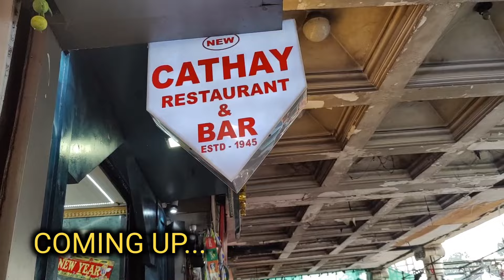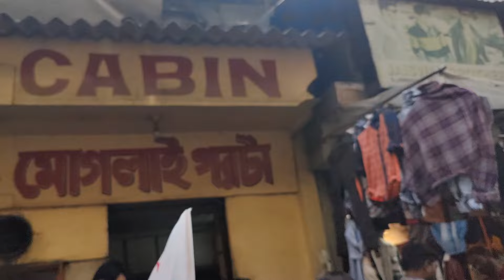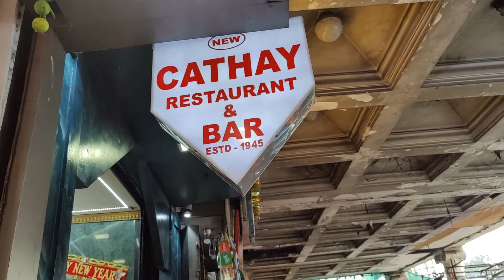Lost in Kolkata:A Kashmiri Exploring Culture, Cuisine,and Heritage! | Part 02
Join me on a captivating journey as a Kashmiri exploring the vibrant tapestry of Kolkata. In this video, we dive deep into the city's rich culture, savor local cuisines, and unravel the threads of its captivating heritage.

**Exploration Unleashed:**
Lost in the bustling streets, I embark on a quest to connect with Kolkata's soul. From the rhythmic beats of its markets to the aromatic trails of its kitchens, every step echoes with the essence of this incredible city.

**Heartfelt Heritage:**
As the adventure unfolds, witness the emotional connection forged with Kolkata's heritage. From historic landmarks to cherished traditions, I share my personal encounters that capture the spirit of this remarkable journey.

Get ready to get lost in Kolkata with me – a Kashmiri embracing the cultural, culinary, and heritage treasures that define the City of Joy!